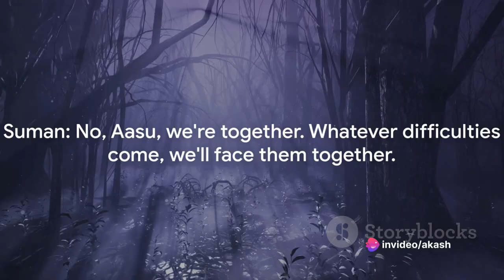Raat Ke Sitaare An Adventure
Title: "Exploring the Enchanting World of Raat Ke Sitaare | Stargazing Adventure"

Description:
🌌 Embark on a mesmerizing journey through the celestial wonders as we dive into the world of "Raat Ke Sitaare" (Stars of the Night). Join me in this enchanting YouTube video where we unravel the mysteries of the night sky, exploring the beauty of constellations, planets, and the fascinating stories behind them.

🔭 Whether you're a stargazing enthusiast or a curious mind, this video is crafted to spark your interest in the vastness of the universe. From identifying prominent constellations to understanding the significance of celestial events, we'll delve into the awe-inspiring cosmos together.

📚 In this video, I'll share intriguing facts about Raat Ke Sitaare, making it an educational and entertaining experience. Discover tips for amateur astronomers, learn how to spot key celestial bodies, and gain insights into the cultural significance of stars in different societies.

🌠 Grab your telescope, join me under the starry canopy, and let's unlock the magic of Raat Ke Sitaare together.